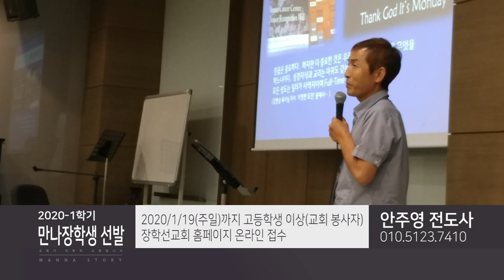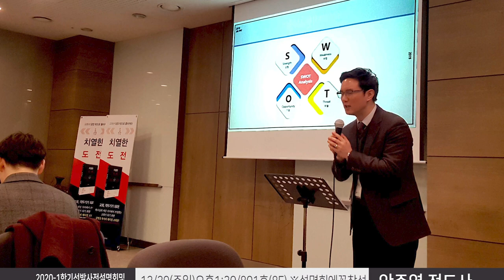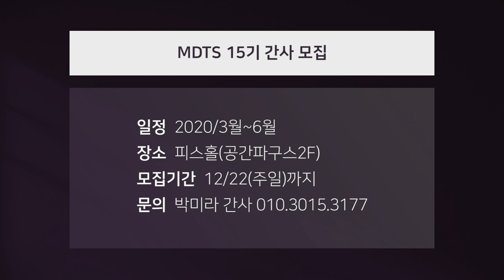만나교회 2019.12.21 만나스토리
① 연말 예배 안내
② 이주민초청 송년회
③ 만나 유스콰이어 2020년 단원 모집
④ 2020 마이블루2부 겨울수련회 ‘단(斷)디(D)’
⑤ 2020-1학기 만나장학생 선발
⑥ 2020-1학기선발사전설명회및프리젠테이션교육
⑦ BTD69기, 청년BTD14기 지원자/팀멤버 모집
⑧ 2019년도 기부금 영수증 발급 안내
⑨ MDTS 15기 간사 모집
⑩ 나무생각 1-2월호 판매